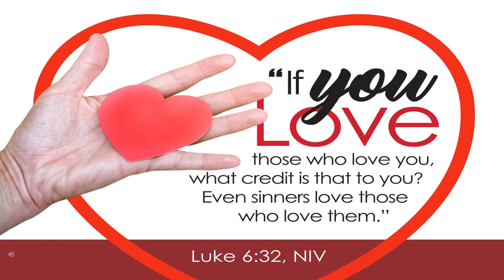CARMEL DHYAANA I ಪ್ರೀತಿಸಲು ಸದಾ ಸನ್ನದ್ದರಾಗಿರೋಣ I Sept. 12 I Twenty Third Thursday I Luke 6: 27-38